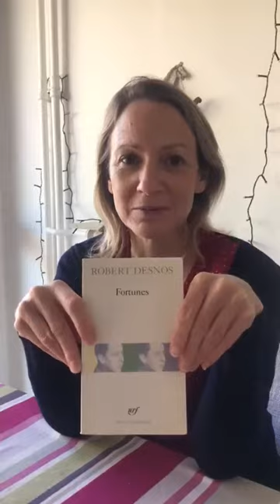Jour46 en compagnie de Gaëlle Nohant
Gaëlle Nohant nous accompagne pour ce 46ème jour de notre calendrier de l'avant... Elle nous fait entendre sa passion pour la lecture qui remonte à très loin, aux nuits sans sommeil cachée sous sa couverture, ou près de la fenêtre à lire au clair de lune. Ces nuits où rien ne justifiait que l'on puisse arrêter de lire...